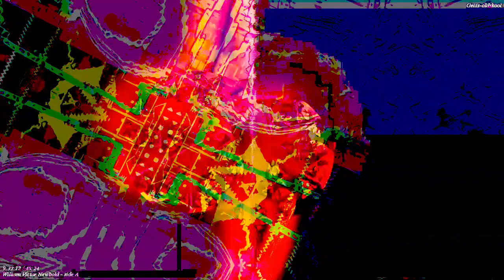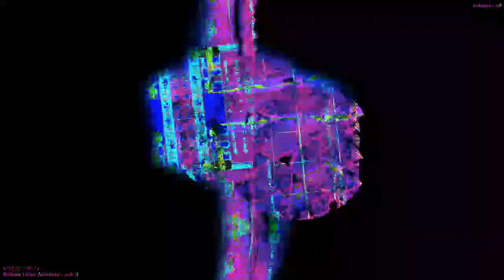Movie 22 11 21 13h45m09s the 12m12s videos uploaded here. *Photosensitivity Warning*